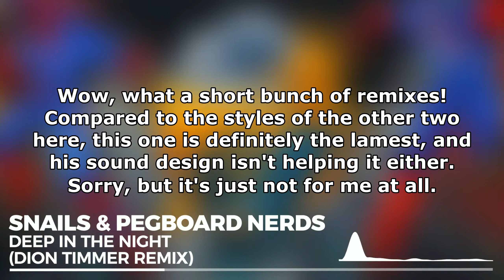Ranking Snails & Pegboard Nerds - Deep In The Night (The Remixes)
The fact that I don't love the original made this 3-track remix package much more difficult to rank. None of these remixes are bad by any means, but none of them are really spectacular in any sense of the word. It's the artists doing their own thing, the epiphany of what a "remix" is, to mix again. There's nothing to special to find here, but you might get a kick out of it if you liked the original song. As for me though, nothing here was really amazing by any means, it was just another PBN remix package like the several others they've done beforehand.

Next Video: Ranking Rameses B - Space Boy EP